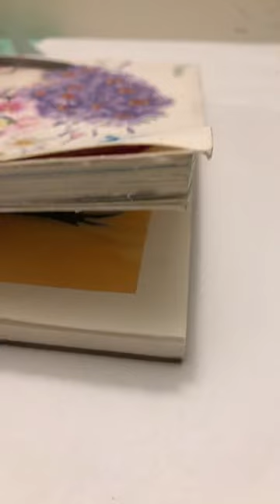Watercolour Sketchbook check, I just thought it would be fun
The kiwi, kangaroo, beaver and eagle. The original paintings of these are by Scott Christian Sava. I only show my paintings but credit to @ssavaart for the originals. The Caracal shown at the end is my own painting and the photo reference used for this artwork is linked in the description of the video showing me painting it. The art and ice cream shop original painting is from a @ArtbyPaulClark tutorial where he encourages you to make it your own. However at the time of painting it I hadn't been doing watercolour for long and so I didn't change anything other than the name of the store. I also made it simpler so I could paint it easier.